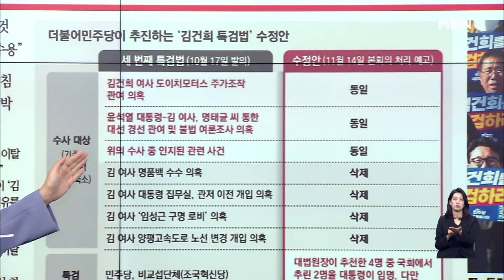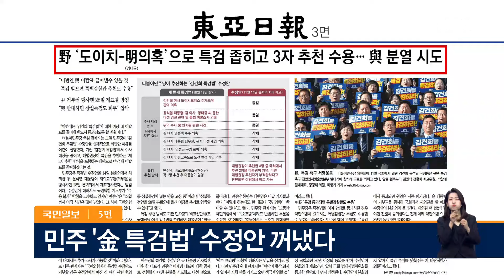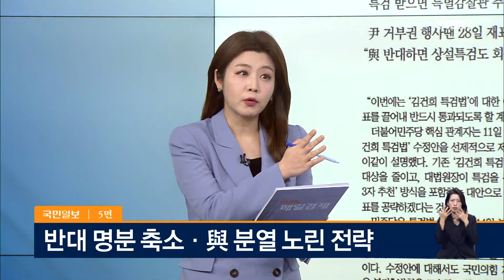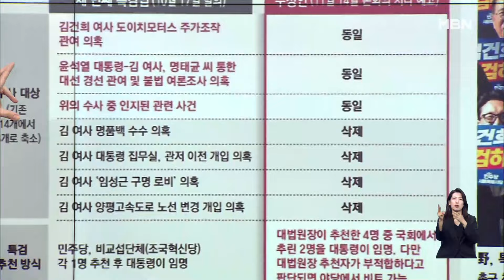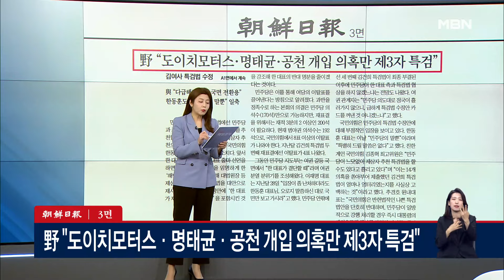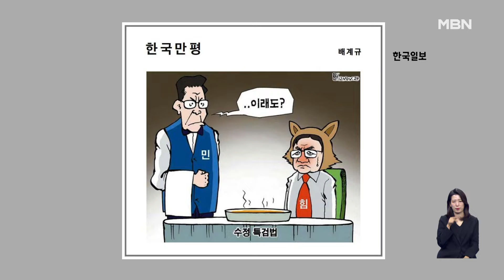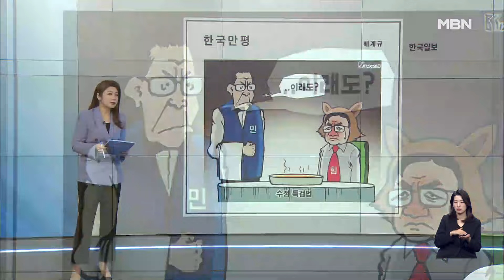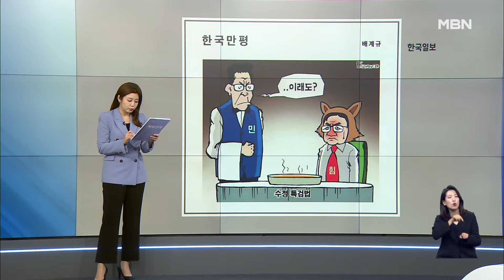민주 '김 여사 특검법' 대폭 수정…與 "갈라치기 하려는 속셈" [아침&매일경제]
민주 '김 여사 특검법' 대폭 수정…與 "갈라치기 하려는 속셈" [아침&매일경제] (1112)

이상휘 국민의힘 의원
정준호 더불어민주당 의원
김종혁 국민의힘 최고위원
서용주 전 민주당 상근부대변인